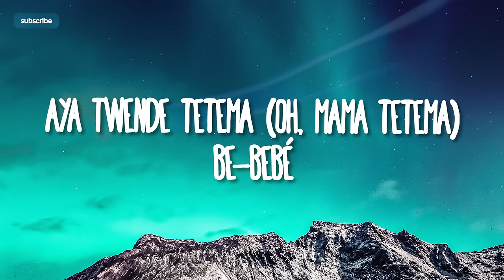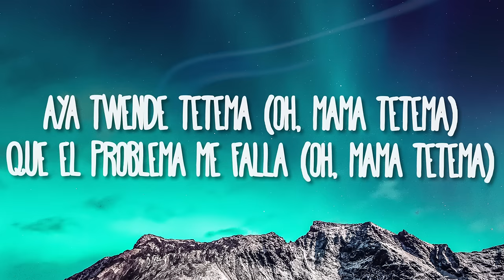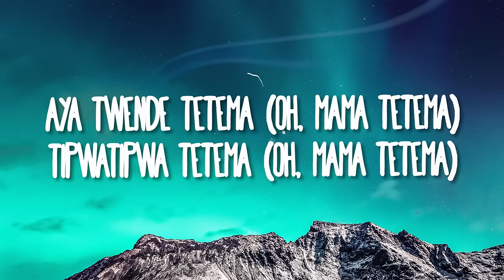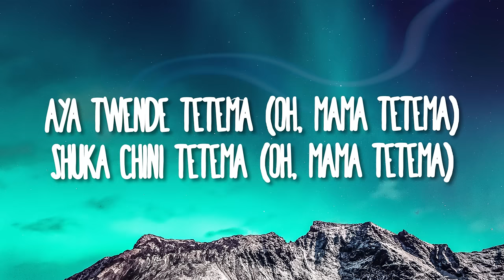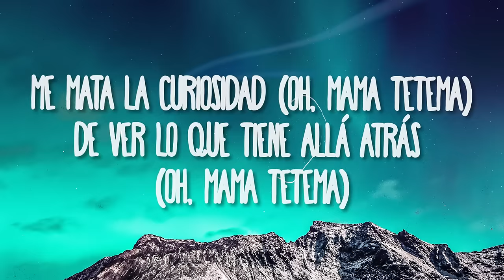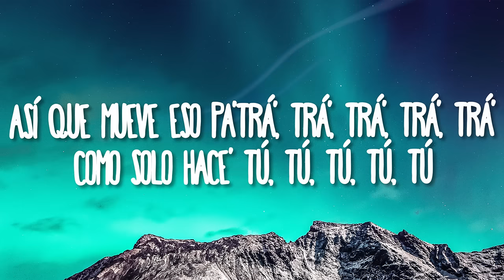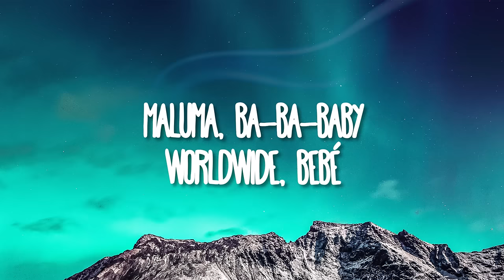Maluma - Mama Tetema ft. Rayvanny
(Letra/Lyrics):
[Intro: Maluma & Rayvanny]
Maluma, baby, ¡wuh!
Aya twende tetema (Oh, mama tetema)
Eh
Tipwatipwa tetema (Oh, mama tetema)
Ajá
Be-Bebé
Shuka chini tetema (Oh, mama tetema)
Tetema

La shorty es fina, pero le gustan mafioso' (Oh, jeje)
Si está con alguien, no es porque es muy poderoso (¡Wuh!)
No le gustan los gángster falso'
Está muy dura pa' tener atrasos
Mi sello carga en el pasaportе (Oh-oh-oh)
Tan chimba que ya no hay quien la soporte (Oh-oh-oh)
Tiеne su ganga, tiene su corta (Oah)
Y la respetan toíto' del sur al norte (Ah)

[Pre-Coro: Rayvanny]
Aii mama shigidi
Nakufa hoi wikidi
Aii mama shigidi
Konki, fire, moto, liquid

[Coro: Maluma & Rayvanny]
Que el problema me falla (Oh, mama tetema)
Me mata la curiosidad (Oh, mama tetema)
De ver lo que tiene allá atrás (Oh, mama tetema)
Un choque de electricidad (Oh, mama tetema)

[Verso 2: Rayvanny]
Tetema yani kama umepigwa shoti
Tetema nipe migandisho ya roboti
Tetema ukutani hadi kwenye kochi
Tetema kwenye giza mama shika tochi
Katoka kamenoga (Oh, mama)
Nikape ndizi za Bukoba (Oh, mama)
Nikapandisha bodaboda (Oh, mama)
Kakichoka kuchuma mboga (Oh, mama)

[Puente: Maluma & Rayvanny]
Ey, ma', qué rica está'
Seguro de hoy no va a pasar
Ey, ma', si sigue' así
Hoy te la exploto (Liquidi)

[Pre-Coro: Rayvanny]
Aii mama shigidi
Nakufa hoi wikidi
Aii mama shigidi

Un choque de electricidad

[Outro: Maluma]
¡Rra!
Ja, Maluma, ba-ba-baby
A ella le encanta el cash, cash, cash, cash, cash
Combina'o con kush, kush, kush, kush, kush
Así que mueve eso pa'trá', trá', trá', trá', trá'
Como solo hace' tú, tú, tú, tú, tú
Maluma, ba-ba-baby
Worldwide, bebé